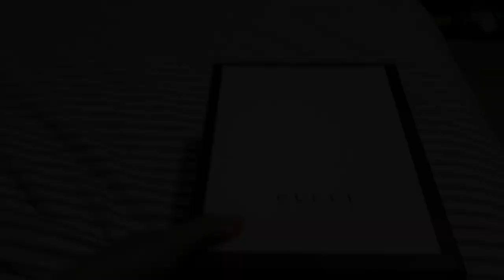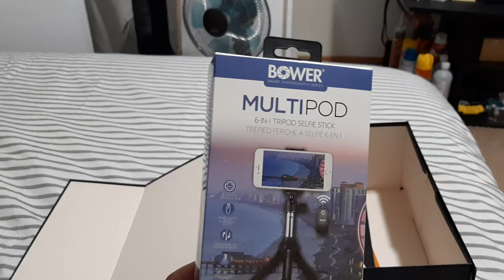NA SURPRISE PRANK | MonthSary DATE + NA GUCCI KO SI PINK | Ring and Enz Vlog 🌈🇨🇦🌈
Video Title : NA SURPRISE PRANK | MonthSary DATE + NA GUCCI KO SI PINK | Ring and Enz Vlog

Hi mga Kutey!. This Vlog is about our monthsary Date na sa wakas natuloy na! Sobrang busog because we went to one of our favorite buffet place here in Edmonton, went to a milk tea place for dessert and Laughtrip na surprise ko kay Pink.
Enjoy watching mga Kutey.